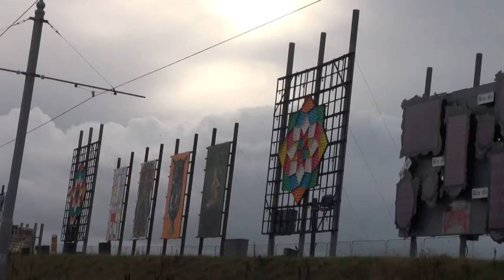Blackpool Illuminations Daytime